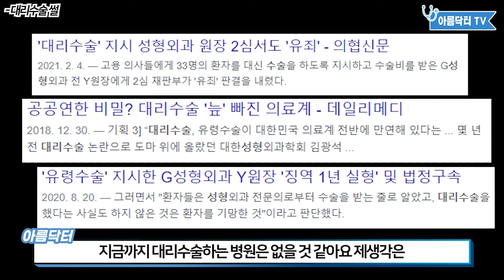의사들이 쉬쉬하는 성형 대리수술 하는 병원들 이야기